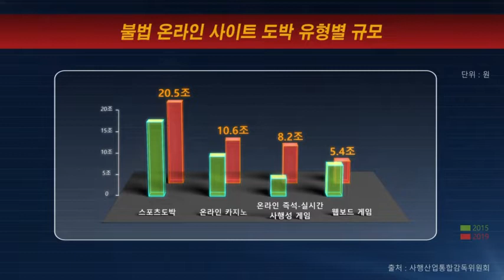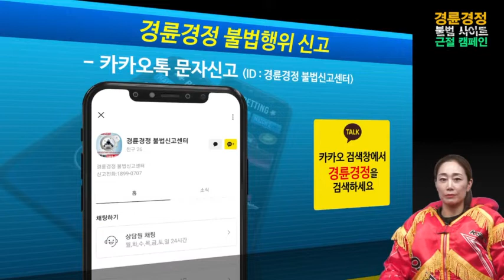코로나 집콕 주의보! 불법도박 주의보!!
코로나로 인해 집콕하는 시간이 늘면서
온라인불법도박 시장이 엄청나게 커졌다는 사실 아시나요???

불법 온라인 경륜경정 베팅을 보면
바로 경륜경정 불법신고센터로 신고해주세요~
카카오톡 친구로도 편하게 신고할 수 있답니다 :)

포상금도 지급하니
불법 경륜·경정 사이트를 찾아낸다면
즉시! 신고해주세요.